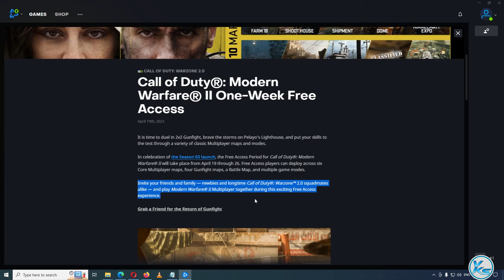🔥 Call of Duty Modern Warfare 2 Multiplayer FREE WEEKEND is Here 😱 Download & Play Now!!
In This Tutorial, I will be Showing You 🔥 Call of Duty Modern Warfare 2 Multiplayer FREE WEEKEND is Here 😱 Download & Play Now!! | FREE Play call of duty modern warfare 2 multiplayer warfare ii | Download FREE Game call of duty modern warfare 2 multiplayer For FREE Play on PC at steam

CREDITS: call of duty modern warfare ii And steam

Useless Tags :
call of duty modern warfare 2 FREE play steam STORE
FREE Games call of duty modern warfare 2 (steam)
How to Download call of duty modern warfare 2 From steam
How to Download and Install call of duty modern warfare 2
How to Download call of duty modern warfare 2
How to Install call of duty modern warfare 2
call of duty modern warfare 2 pc download free
call of duty modern warfare 2 pc download
call of duty modern warfare 2 games
steam free game 20 April
20 April games
today's games
free game
today free game
call of duty modern warfare 2 free forever
free codes for call of duty modern warfare 2
free hacks for call of duty modern warfare 2
free cheats for call of duty modern warfare 2
call of duty modern warfare 2 free gameplay
free games like call of duty modern warfare 2
call of duty modern warfare 2 free stuff
call of duty modern warfare 2 free kills
call of duty modern warfare 2 free 2023
geforce now far call of duty modern warfare 2
call of duty modern warfare 2 free weekend noobs
call of duty modern warfare 2 now free
call of duty modern warfare 2 free operator pack
call of duty modern warfare 2 free online game
call of duty modern warfare 2 free play pc